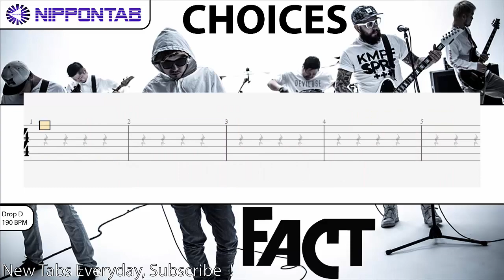【Guitar TAB】〚FACT〛Choices ギター tab譜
FACT - Choices tab :
Guitar ギター 1 :
Guitar ギター 2 :

FACT の「Choices」の ギター tab譜  コード & tutorial です
FACT - Choices guitar Tab